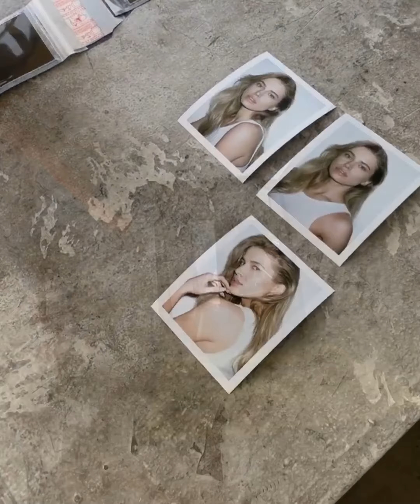Go Pro POV Polaroid Bigshot Shoot and Peel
Check out the Polaroid Bigshot camera POV with some Polaroid peels (FP-100c) and final diptych